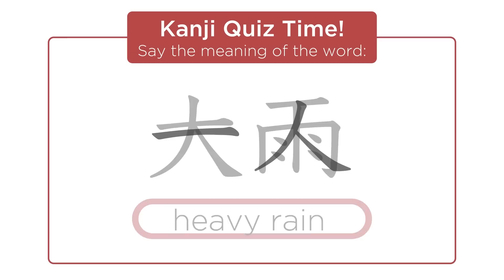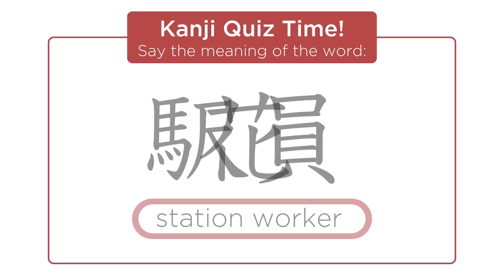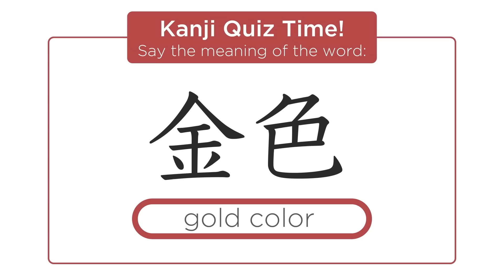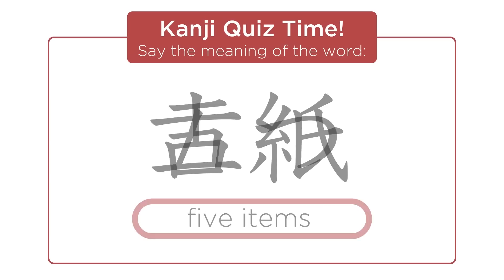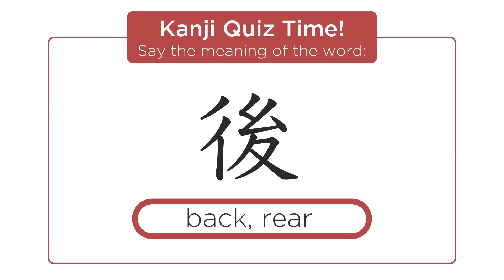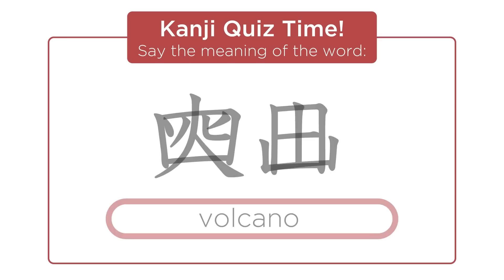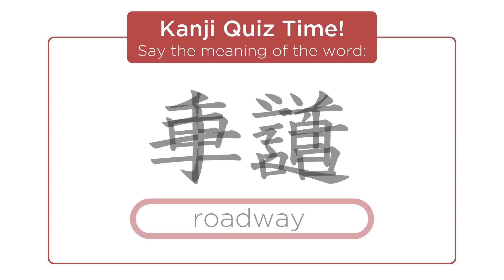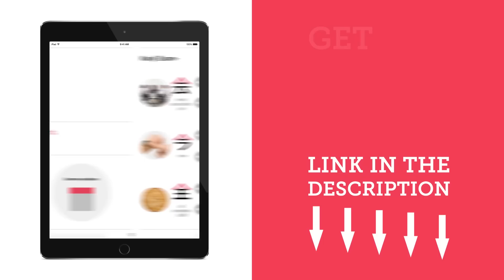50 Easy Kanji You Must-Know for the JLPT N5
- 50 Most Common Radicals
- 63 Chapters & 538 Pages in Total
- 150+ Example Sentences and Phrases
- Native Japanese Audio Examples for Every Entry
- Stroke Orders to Help You Write Each Radical
- Vibrant Images to Help with Memorization
- 3000+ Bonus Sample Vocab

Learning kanji can either be the most frustrating work of your life, or it can be a fascinating and fun journey! The key to making kanji an enjoyable experience is to learn the meaning and origin of the kanji radicals that build all kanji characters.

In this video, Risa helps you learn the easiest 50 Kanji to successfully take on the JLPT N5 exam (Japanese Language Proficiency Test). This is the perfect place to if you want to be able to read, write and speak Japanese language.